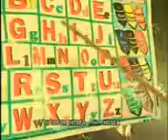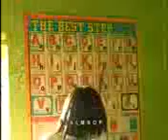Baby TV. for knowledge